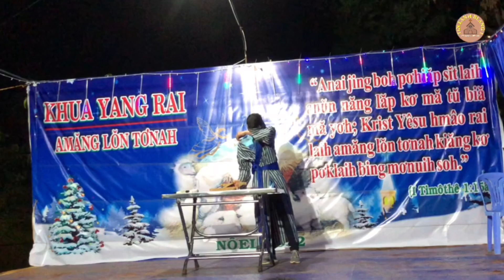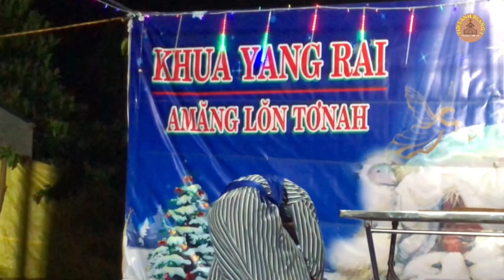DIỄN KỊCH : " SỰ GIÁNG SINH CỦA CHÚA GIÊ-SU " PHẦN 1 || ĐÊM NÔ-EN 24/12/2022.